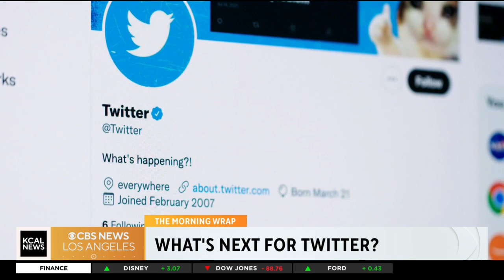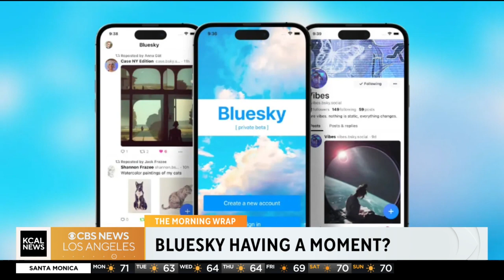The Morning Wrap: Gizmodo tech expert on AI, social media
Thomas Germain, senior technology reporter at Gizmodo, joins Kalyna Astrinos and Mark Liu on The Morning Wrap to discuss the surge of Artificial Intelligence, the latest on Twitter and what's happening with the new Bluesky Social platform.